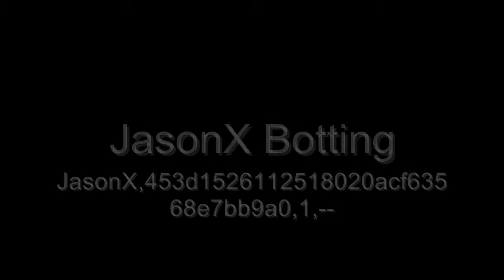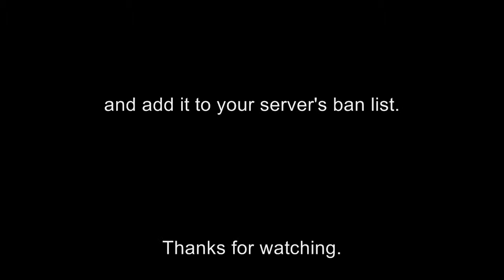JasonX Botting in Halo: Combat Evolved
Guy named JasonX caught botting in the Halo: Combat Evolved server, 1EV.

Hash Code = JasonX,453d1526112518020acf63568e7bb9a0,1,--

You can choose the HD setting to make it easier to see. Just pause it and give it time to load. Notice how he stays locked on at times through barriers. Also, you can see the side view glitch several times when he locks on, which shows up as a flicker in real time. Green triangles obviously represent allies. While he's clearly botting, he's not very good at it.

The CD Key Hash Code can be easily copied and pasted into any banned.txt file for any Halo PC Server, so this botter can be banned from as many servers as desired.

For the uninitiated: this video was made from a Fraps recording while SightJacking the botter. The angled brackets are just a title overlay added to make up for the lack of reticle in SightJacker.